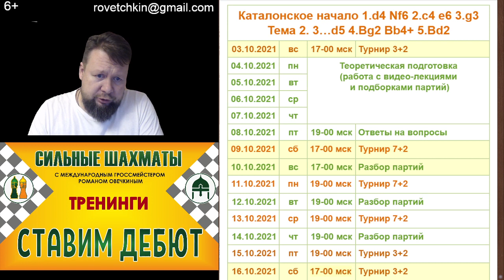Продолжаем тренинги по Каталонскому началу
3 октября начинаем второй этап тренинга по Каталонскому началу.
Тема этого тренинга  3…d5 4.Bg2 Bb4+ 5.Bd2